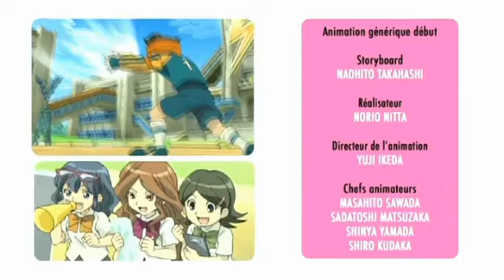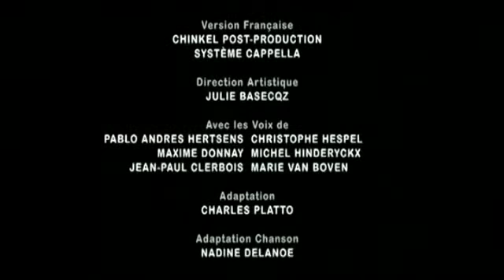Inazuma eleven puissance foot - Ending